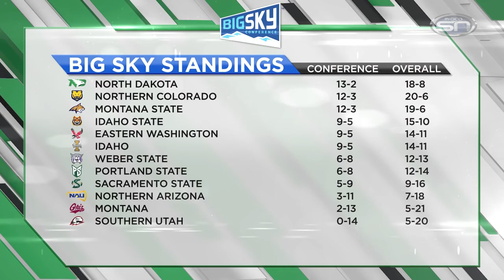UND Sports Extra 2.21.17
Episode 24 of the 2016-17 season of Midco Sports Network’s UND Sports Extra. After a pair of perfect weeks, UND basketball’s Brian Jones and Travis Brewster join host Alex Heinert to talk about life at the top of the Big Sky standings and details what’s on the horizon. Plus, Brian Idalski previews North Dakota’s opening WCHA playoff series with Ohio State, and Chris Maiello and Kevin Galbraith talk about this week’s WAC Swimming and Diving and Big Sky Indoor Track and Field conference championships.